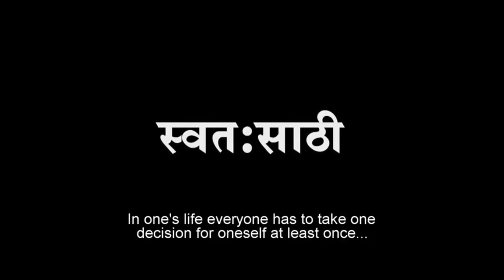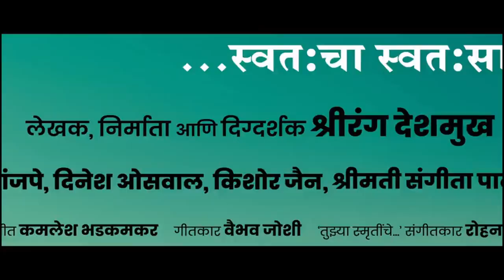यवतमाळात महिलांचा दारूबंदीसाठी "महामोर्चा"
'स्वामिनी' नी पुकारा एल्गार; आचारसंहितेपूर्वीचा 'अल्टिमेटम'

प्रतिनिधी/ यवतमाळ

यवतमाळ जिल्ह्याच्या गावागावात मोठ्या प्रमाणात दारू विक्री होत आहे. यात महिलांचा छळ होत असून तरुणाईदेखील व्यसनाच्या आहारी गेली आहे.कुटुंबांची होणारी राखरांगोळी थांबवायची असेल तर, दारूबंदी शिवाय पर्याय नाही निवडणूकीची अचारसंहिता लागण्यापूर्वी सरकारने निर्णय घ्यावा अन्यथा मते मिळणार नाहीत असा अल्टिमेटम दारूबंदीसाठी निघालेल्या महामोर्चातुन देण्यात आला. जिल्हाभरातून हजारोच्या संख्येने महिला सहभागी झाल्याने प्रत्येक महिलाच्या हातात असलेल्या संदेश फलकातुन त्यांनी दारू बद्दलचा संताप व्यक्त केला 'सरकार हमसे डरती हे, 'वारे सरकार तेरा खेल सस्ती दारु महंगा तेल, 'शराब का व्यापार छोड दे सरकार,आदी घोषणा फलकावर लिहल्या होत्या जिल्ह्यातील दारूबंदीसाठी निघालेल्या महामोर्चातुन महिला स्वाभिमानीचा आवाज बुलंद झाला होता.